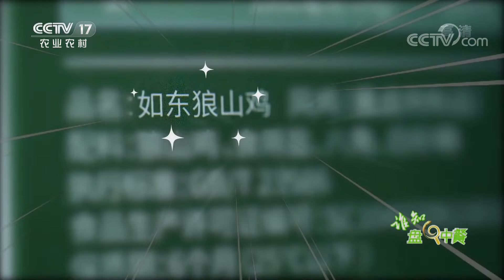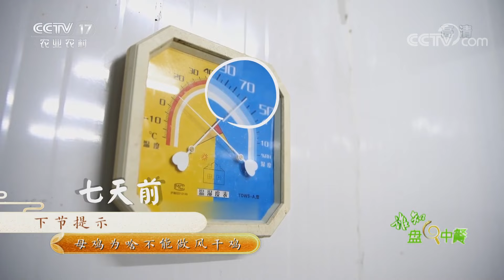神奇！好吃的风干鸡居然是在室内风干，而且不用靠风吹！ | CCTV「谁知盘中餐」20210310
本期节目主要内容：“鸡鸭鱼肉”，“鸡”居首位。鸡肉中含有丰富的蛋白质和不饱和脂肪酸，美味与营养兼备。所以中国人有无“鸡”不成宴的说法，“鸡”的吃法可谓花样繁多，口味也不尽相同，风干鸡吃的就是没有油腻感的干香。本期节目带您前往江苏如东，探寻风干鸡干香的奥秘。（《谁知盘中餐》 20210310 不靠风的风干鸡）